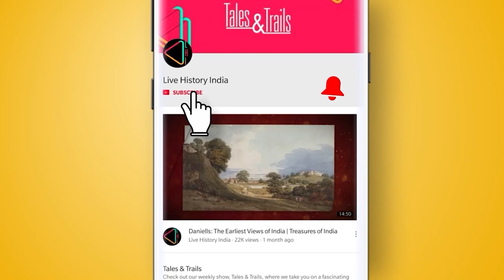The Imperial Delhi Durbar of 1911 | Milestone | The Making of Modern India (1900-2000)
The Delhi Durbar of 1911 was remarkable for several reasons, from the presence of a British monarch to far-reaching announcements that shaped modern India. Here's what happened...